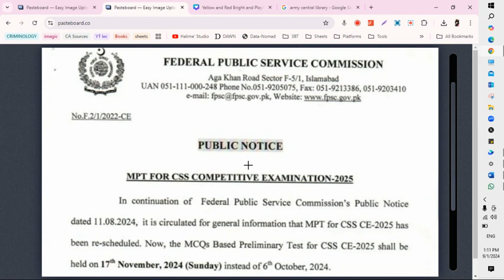CSS 2025 MPT DATE RESCHEDULED | MPT 2025 TEST DATE RESCHEDULED